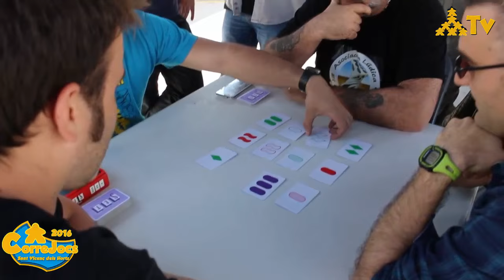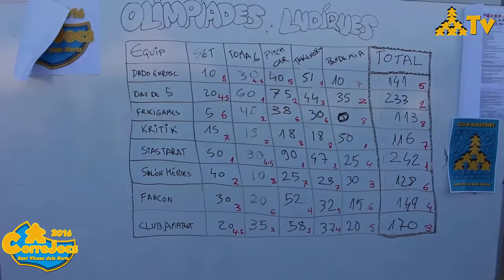1es Olimpíades Lúdiques Interclubs de Catalunya (CorreJocs 2016)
El passat 15 de maig durant el CorreJocs 2016 vam celebrar les primeres Olimpíades Interclubs de Catalunya a Sant Vicenç dels Horts. Amb més de 30 participants més àrbitres, 8 associacions lúdiques es van disputar l'honor de vestir el cinturó olímpic lúdic a l'estil "pressing catch".

Les associacions participants van ser:
- Club de Rol Kritik (Barcelona)
- Asociación Lúdica El Dado Enroscado (Sant Andreu de la Barca)
- El Salón de los Héroes (Santa Perpetua de la Mogoda)
- Associació Fancon (Palau Solità i Plegamans)
- Dau de 5 (Sant Climent de Llobregat)
- Associació Stas Tarat (Terrassa)
- Frikigames (Sant Boi de Llobregat)
- Club Amatent (Sant Vicenç dels Horts)

Des del Club Amatent valorem les Olimpíades com un èxit destacable. La proposta lúdica encapçalada per la nostra associació ha generat bona sintonia entre totes les associacions participants.

Els jocs en els quals es va competir van ser 5 que intentaven representar els diferents vessants lúdics.
- Set (Devir) com a joc d'agilitat visual.
- Toma 6 (Mercurio) com a joc de cartes party.
- Takenoko (Asmodée) com a joc eurogame o de recursos.
- Pitchcar (Ferti) com a joc d'habilitat
- Pandemia (Devir) com a joc col·laboratiu.
Creiem que les Olimpíades han sigut un bon precedent doncs ens han permès conèixer a altres associacions i crear els primers vincles i tendir els primers ponts de col·laboració.
Les primeres visites entre associacions ja s'estan produint i el club guanyador Stas Tarat de Terrassa té el compromís moral de cara a l'any 2017 d'organitzar la següent edició amb tot el nostre suport.

Estem molt agraïts amb tots els clubs participants! Fins a la següent!